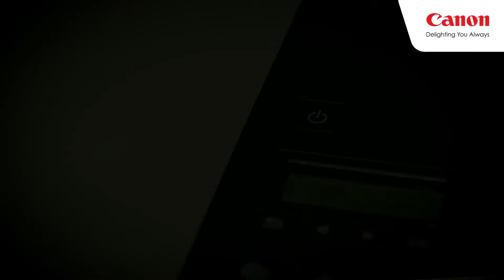Tutorial mengganti Ink Absorber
Saat kondisi pandemi, kamu pasti ingin melakukan semua kegiatan di rumah saja.
Mulai dari belajar, bekerja, serta keperluan lainnya.

Printer Canon mendukung kamu untuk terus DiRumahAja termasuk apabila harus mengganti Ink Absorber printer.
Yuk, simak mudahnya mengganti Ink Abosorber pada New PIXMA Ink Efficient Gseries*.